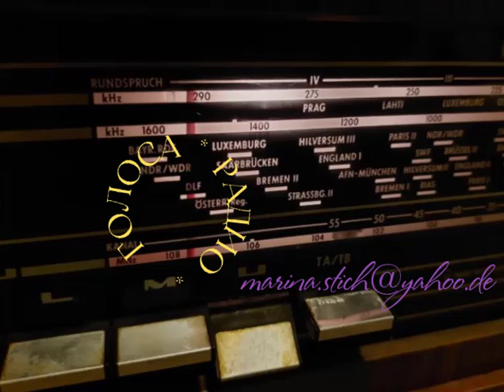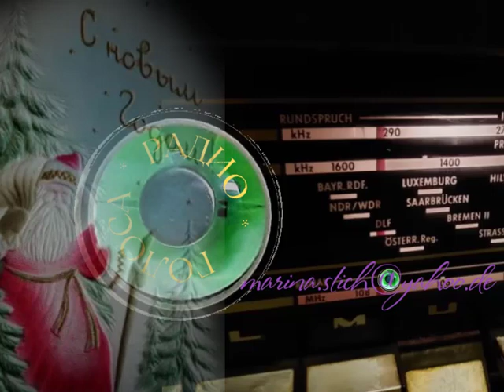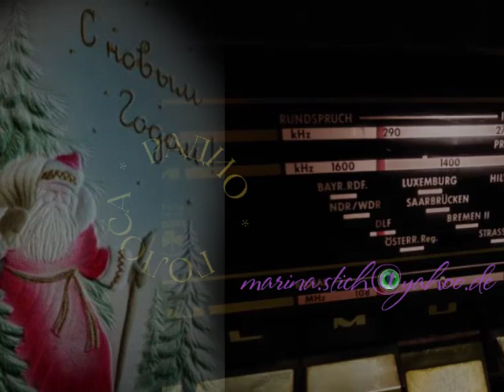Зимняя передача "На весёлой волне" (фрагмент), 1987 г.